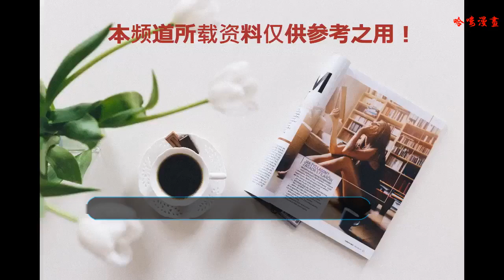賈寶玉和林黛玉跳舞，十二釵下著圍棋，那一刻戲里戲外都是紅樓夢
87版的《紅樓夢》早就成了經典的代名詞，無論后面怎么翻拍，都無法超越它的存在。那它為什么會這么受人喜愛與認可呢？為何會如此經典不衰呢？這都要歸功于王扶林導演與演員們的艱辛的付出，是他們為了藝術而無私奉獻精神感動了觀眾。
    前期導演可是花了2年多的時間來做準備工作，對于演員的選用、場景的布置、故事情節的發展、服裝與道具的采購等，王扶林可是傾力傾為，力爭準備好每一個細節的處理，以保證百分百將原著展現在觀眾們面前。據說整部拍攝共花了680多萬元。
    劇組將大觀園建在了北京的宣武城，將寧國府與榮國府建在了河北正定縣，還做了很多的場景布置工作。而這一切，僅僅是為了拍攝劇中情節的需要。可見導演是在精益求精。
    由于劇情的需求，演員們都還很年輕，活力四射。在這三年多的拍攝期間，也發生了很多美好而又有趣的事，30多年過去了，當演員再度相聚回道這段美好的記憶時，依舊歡聲笑語不斷。
    導演對于人物、配樂和服裝上的定格也是有著很高的要求的。那時參演人員更多關注的如何將原著中的細節給百分百表現出來，而不是想著要如何成名與個人能片酬多少。其中歐陽奮強扮演的是賈寶玉，他說演員拍戲時都很認真的，就是為了將戲拍得更好，很少會去關心個人的收入這些事，更希望的是能與劇組其它的人員好好相處。也正是他們純潔的心才造就這么經典的巨作。
    那時候并沒有很多娛樂活動，歐陽奮強與他的搭檔陳曉旭常常會無聊到一起喝汽水打好時間，有時歐陽奮強也會讓陳曉旭教他跳舞。那時演員們的生活真的好簡單與單調，人的心也很純潔。
    劇中十二釵的幾位姑娘們就更加文靜與優雅了，她們在沒的戲的時候就賞聚在一起聊天，有時也會在一起探討劇情，或者是聚在一起學習怎么織衣服。還有些人也會聚在一起下下圍棋、跳跳舞什么的。卻沒有一個人會為了戲中的角色而發生爭吵，也沒有人會計較自己演的戲多戲少的。只有一門心思去研究如何將戲拍得更完美。
    看到這些老照片，看到他們在一起嫻靜的下著圍棋，神情專注的攜手共舞，那一刻戲里戲外都是紅樓夢。經典永恒的一個原因，大概也是他們把自己的真實融入了劇中。